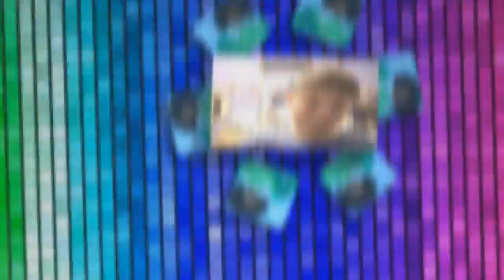HOW TO GET DAFT PUNK ON YOUR DSI (NO SCAM) [Marlon]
Reupload from Marlon.